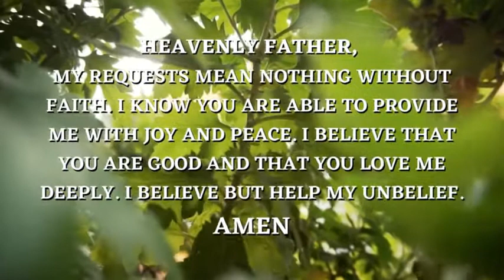Lent Day - Day 8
"Arise and Shine for your light has come."
Isaiah Chapter 60 : Verses 1
💒Amen⛪